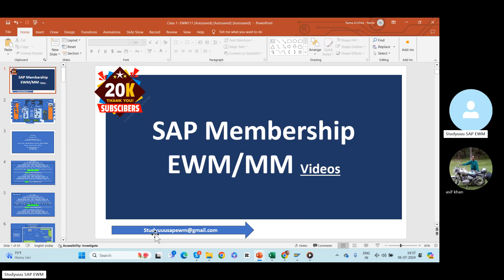Studyuuu - SAP EWM / MM Membership (Full length videos + documents + support)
If you like our video and want to thank our Team, you can
🌍Buymeacoffee
SAP MM/ EWM Full length videos - Please join membership and enjoy all full length videos

Visit-- All SAP MM/EWM Concepts theoretical and practical are updated and uploaded in below website and YouTube
YouTube--Studyuuu SAP MM(Below Link) for all configuration videos
For Drive access to MM /EWM - Please contact

SAP MM/EWM - 180 Videos       S/4 HANA 20 Videos
MM/EWM Documents.                HANA Documents
4 MM/EWM BBP Documents.    4 Mock Interviews MMM & EWM
Functional specs.                         400 Interview Q/A MM & EWM

Regards
Studyuuu